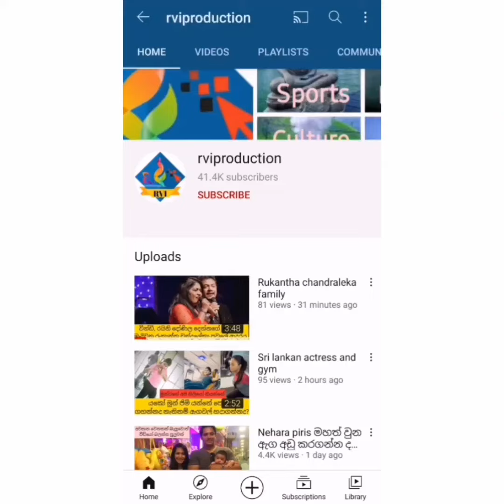රවීන් කනිෂ්ක හා රොෂෙල් විවාහ ගිවිස ගනී